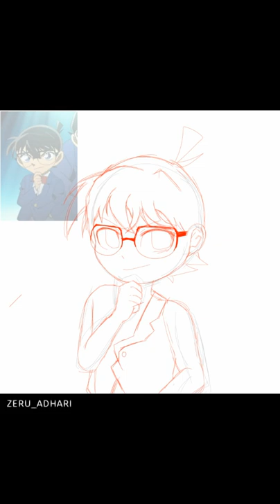Conan Edogawa || Case Closed Speedpaint || IbisPaint X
Time taken:
2 hours 5 minutes

Character:
Conan Edogawa (Case Closed)

▲ Don't use/reupload/trace/steal my art! ▲